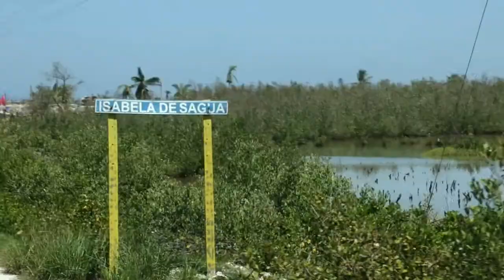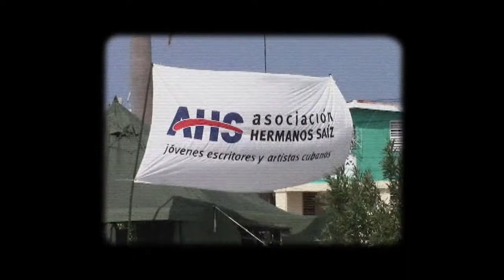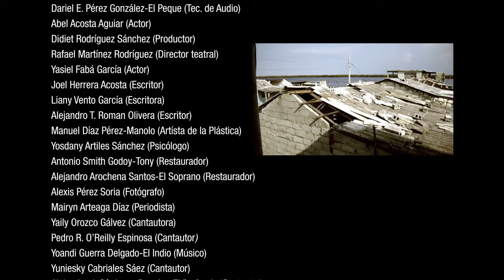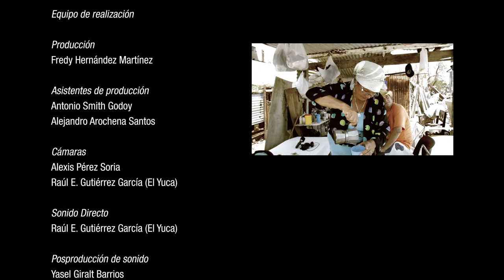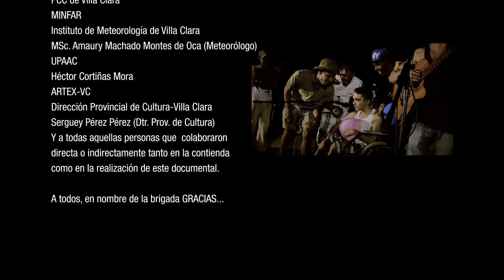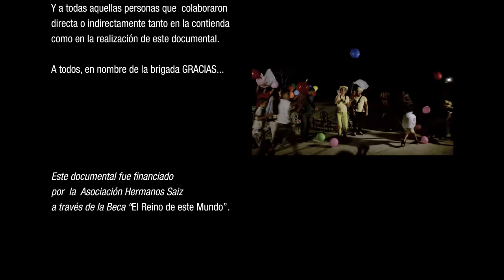"BRIGADA" Documental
En 2017 después del paso del huracán IRMA por la costa norte de Cuba, jovenes de la Asociación Hermanos Saiz AHS de Villa Clara, se movilizaron en forma de brigada para acompañar y colaborar con la recuperación del poblado de Isabela de Sagua.